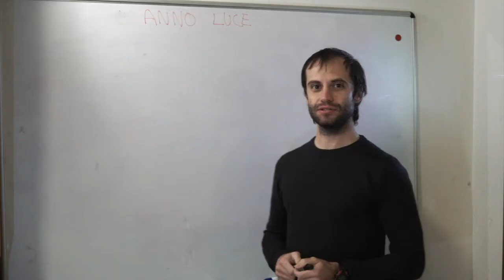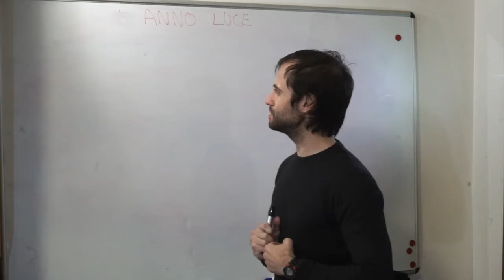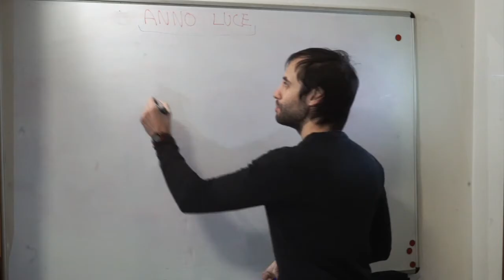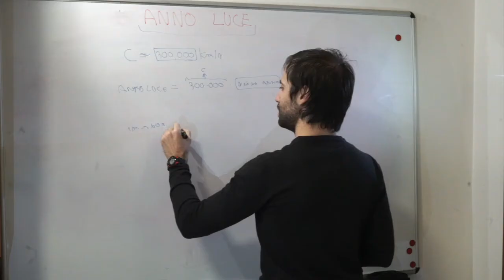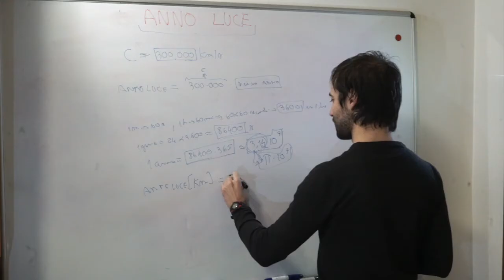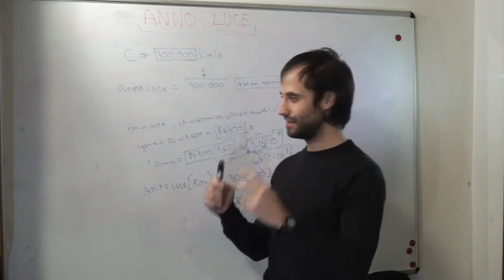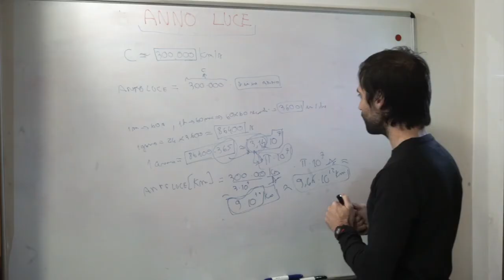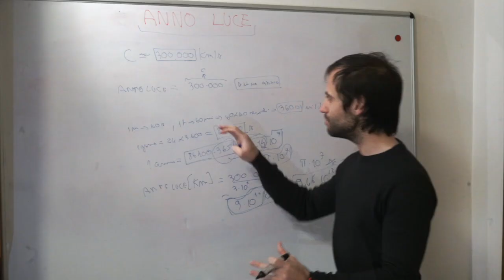Astrofisica per tutti S1E24: L'anno luce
Cosa è e come si definisce l'anno luce? A quanti chilometri corrisponde?